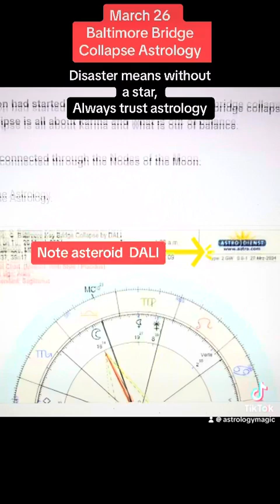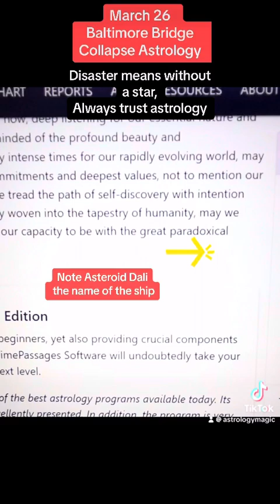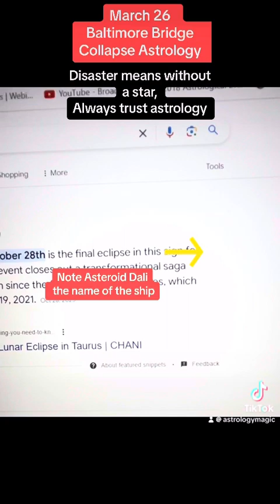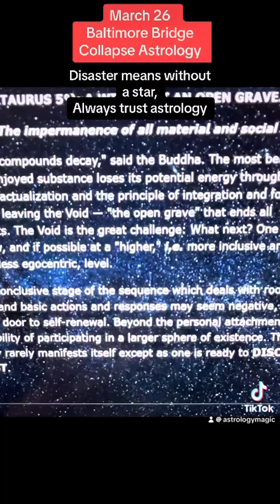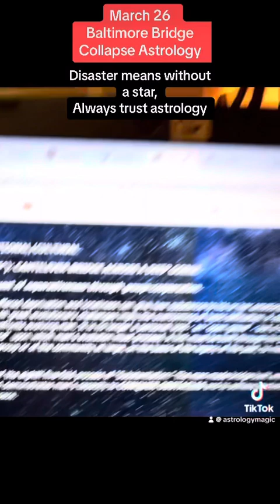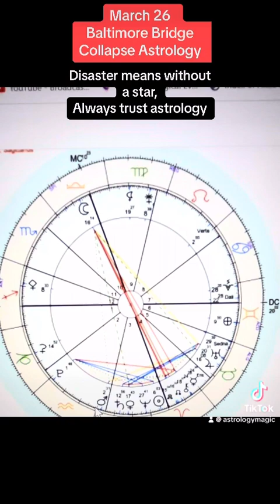Baltimore Bridge Collapse Astrology